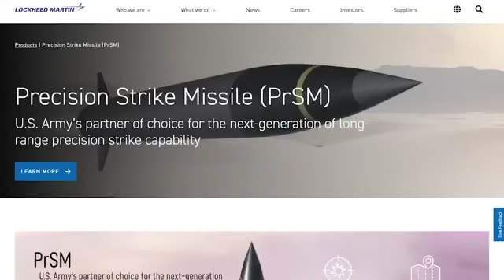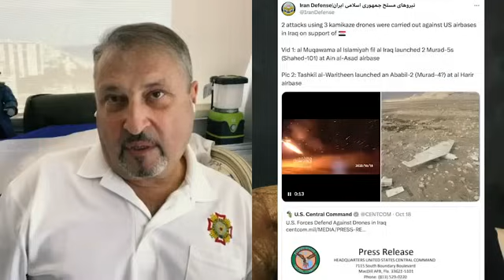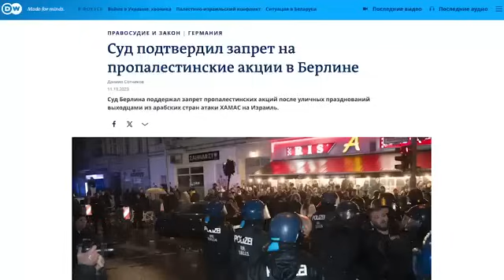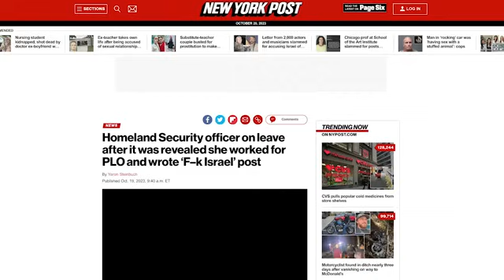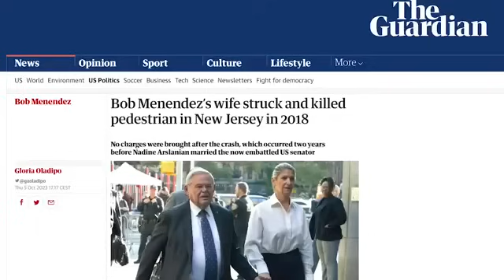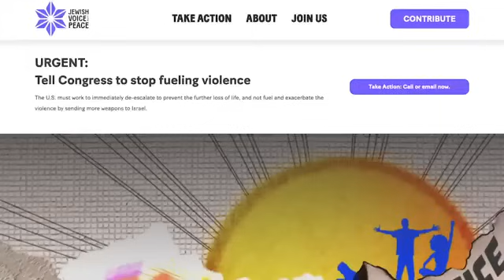WELCOME to America - ХАМАС возглавит отдел США по БЕЖЕНЦАМ. 20 ATTACKMS. Максакова Гари Юрий Табах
Самые горячие и актуальные новости, вы можете наблюдать на данных Без рекламных проектах.

В данном видео, Вы можете наблюдать анализ ситуации по вооружении Украины от Юрия Табах | Gary Tabach.

Братцы! Нужна помощь ребятам на фронте. Им очень тяжело. Кто сколько может. Вот опции кому нужно помочь

1. Наднях наш Батальён возвращается снова под Бахмут.

Андрей Вдв Киев: Pay Pal

В основании платежа писать:
Friend and Family

Либо укаинская карта приват Банк
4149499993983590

Спасибо огромное
 Слава Украине!

2. Братцы!!! Ребята на передовой потеряли «глаза», это жизни бойцов. знаю что нам тяжело, но помочь им продержатся мы обязаны, Ленд Лиза им не дадут. Спасибо 🙏
Слава Украине!!!

На группу SOLO

На потреби групи SOLO

Friend and Family

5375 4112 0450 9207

3. Последствия войны для военных это травмы и ранения , и как раз ранения головы и повреждения лица это большая проблема и в Украине благотворительный фонд «східна зірка - oriental star” создал проект «доктора для героев» как раз в помощь таким пациентам

Спасибо всем